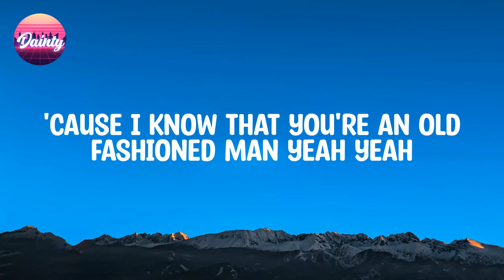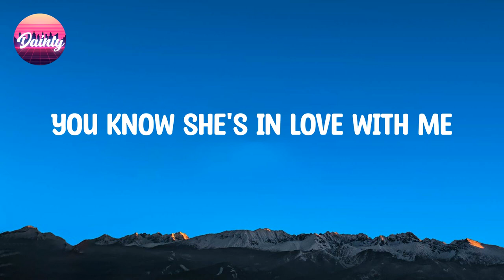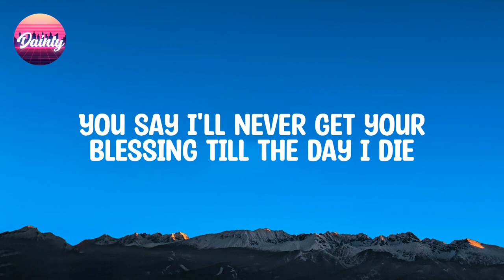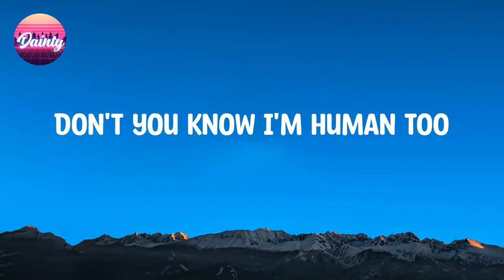Magic! - Rude (Lyrics)